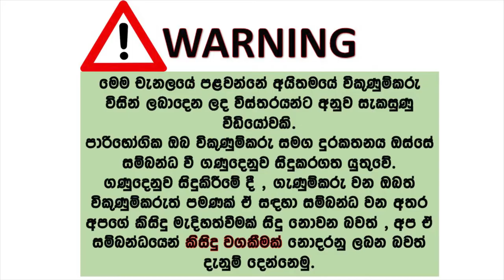ikmn lk wahana | vehicle for sale in srilanka| Vahana sale srilanka